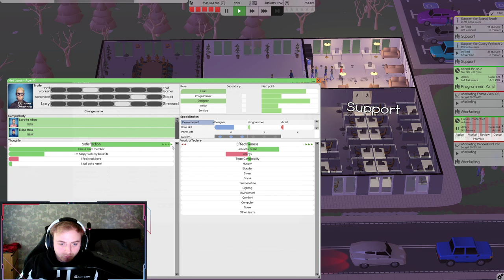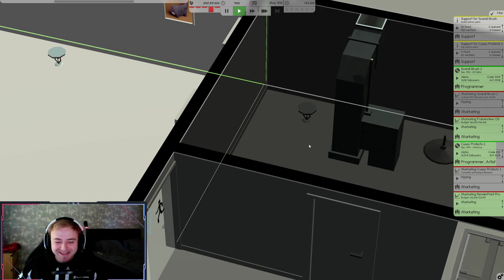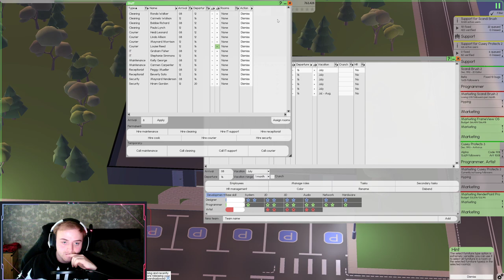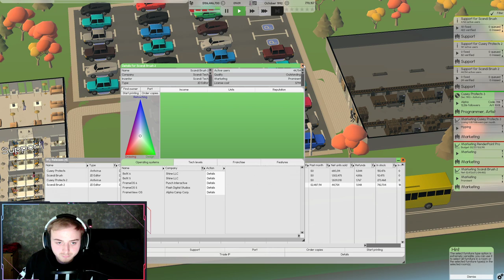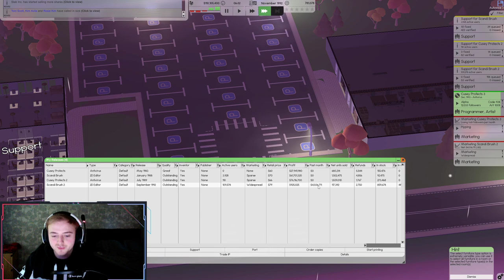Let's Play - Software Inc - Home Made Printing #13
Welcome to another Let's Play on this channel. This time we are playing Software Inc where we try to build a super corp tech industry. Follow our journey through the early tach age to modern age and lets invent some cool stuf. Now Alpha 11.7 test with Hardware and Conveyerbelts.